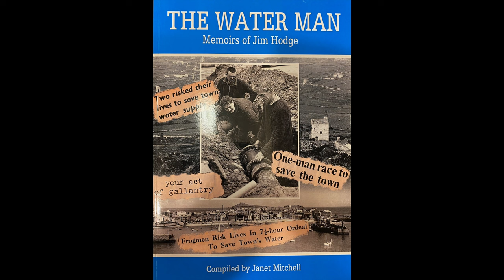JIM HODGE St IVES STAR AWARD 2024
JIM HODGE was a hero, admired and respected by all. His daughter Janet Mitchell receives her father's St Ives Star Award from Mayor Johnnie Wells at the 2024 Civic Evening at the Tate, the culmination of a campaign by Chrissy Chard. We are delighted to announce that from 2025 his contribution to the town will be recognised annually through the 'Jim Hodge Award' for bravery or similar act of outstanding service by a St Ives local.

'Water Man', compiled by Janet from Jim's memoirs, can be purchased from the St Ives Times & Echo or the St Ives Museum, proceeds to Alzheimer's Research UK.